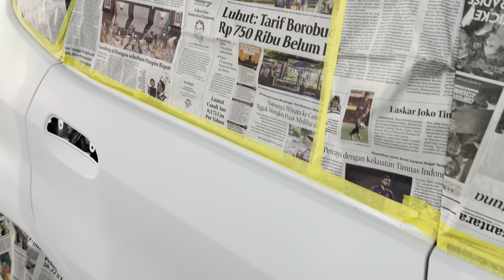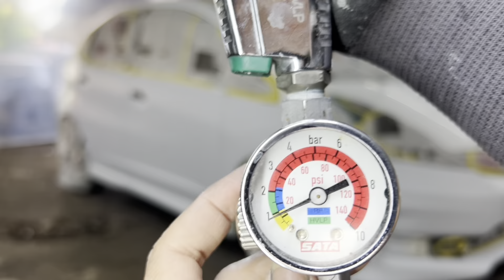Seliter Cat Untuk Keliling Body Honda Jazz, Cukupkah..?? 🫣